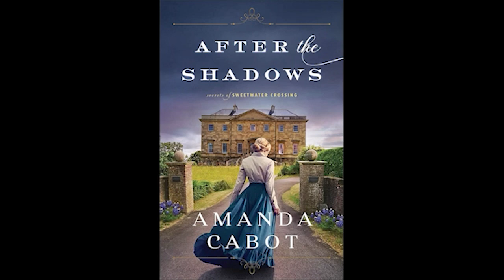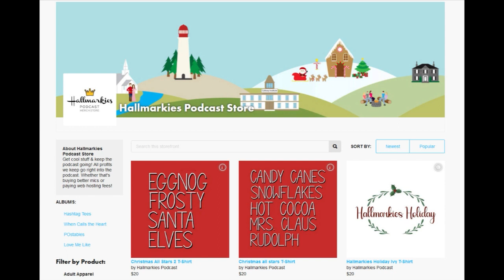Brilliant Debut... Writer Ali Calamari Interview (MIXED BAGGAGE. Once Upon an Upside Ep 45)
Today Rachel is joined by screenwriter Ali Calamari who wrote this year's MIXED BAGGAGE